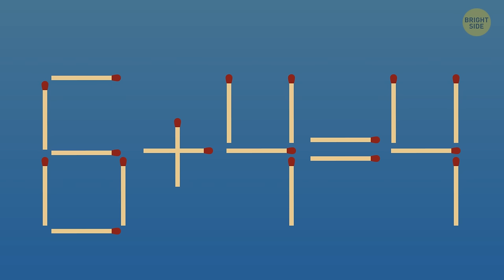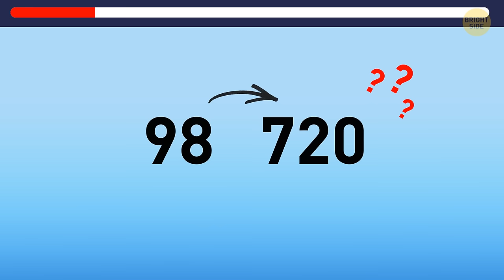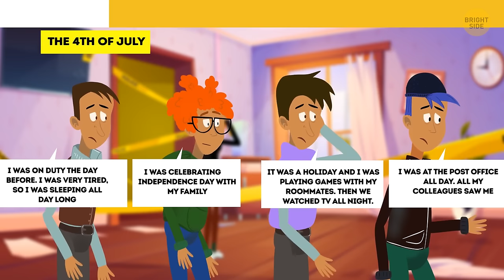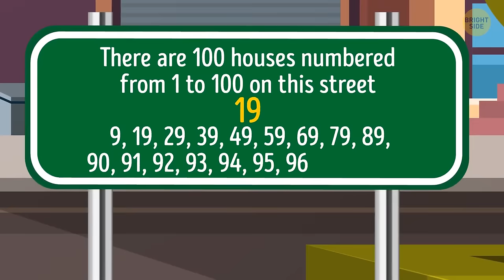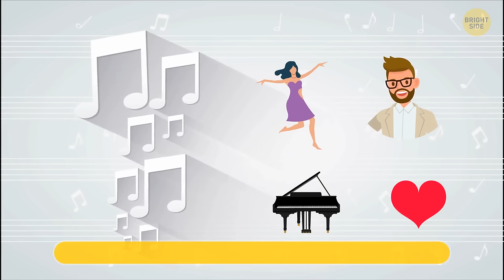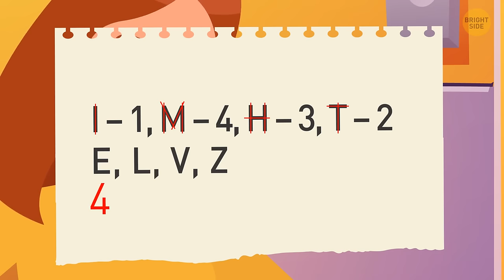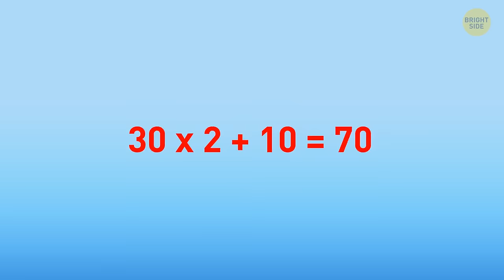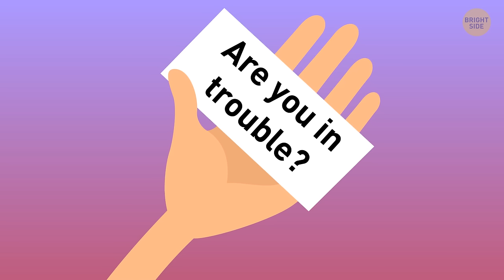These Riddles Are Like Butter on Toast for Your Mind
Solving riddles is like hitting the gym for your brain. It's a mental workout that strengthens your problem-solving skills and boosts your creativity. Plus, it keeps your mind sharp and nimble, kind of like doing squats for your neurons. It's also a fun way to challenge yourself and think outside the box, which can improve your cognitive flexibility. And hey, who doesn't love that satisfying "aha!" moment when you finally crack the code? It's like winning a little victory for your brain!